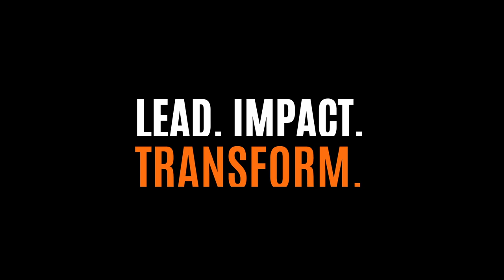LIT Podcast Episode 2